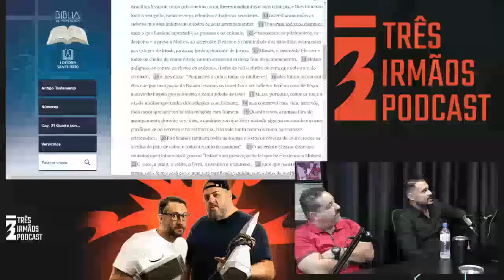Sabino e Antônio no PODCAST.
Esse vídeo foi editado com menos tempo do que foi o PODCAST, para quem quiser ver o PODCAST completo basta acessar o link abaixo.
Agradecido pela recepção do @podcast3irmaos como também pelo carinho do @AntonioMirandaTeologiaReversa